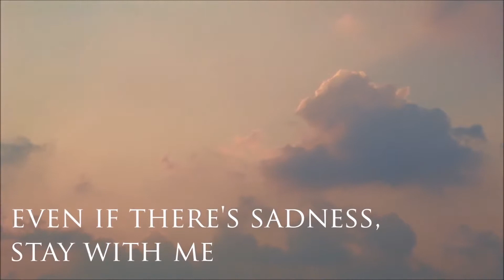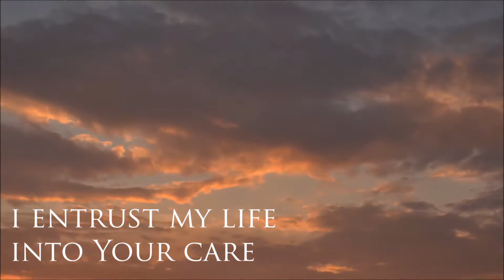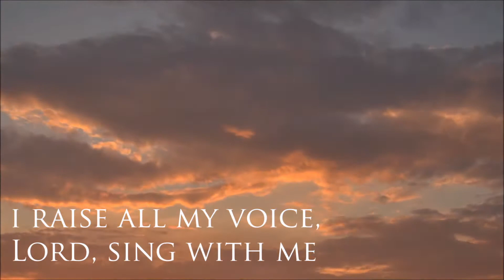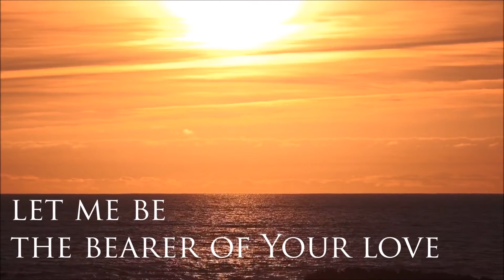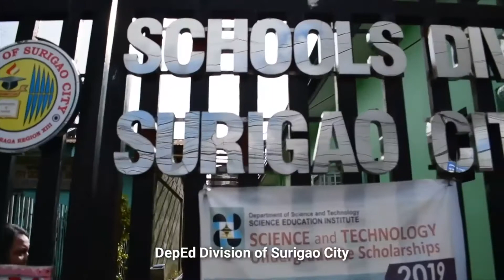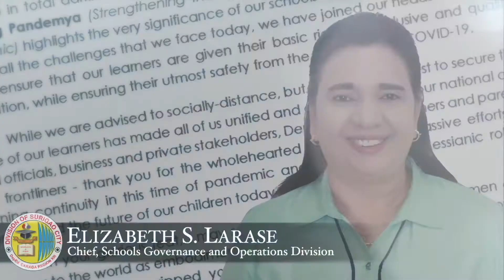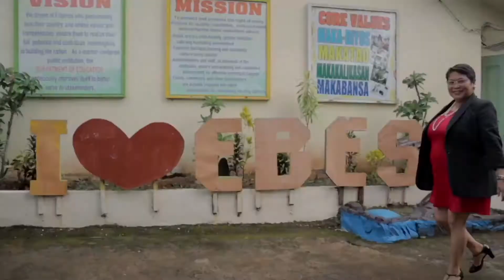Emerico Borja Elementary School Virtual Graduation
53rd Graduation Rites